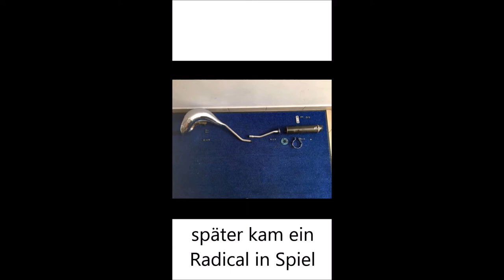Aprillia SX 50 | flo | Austrian Mopeds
Bald kommt ein neues Format, viel Spaß mit dem Video!